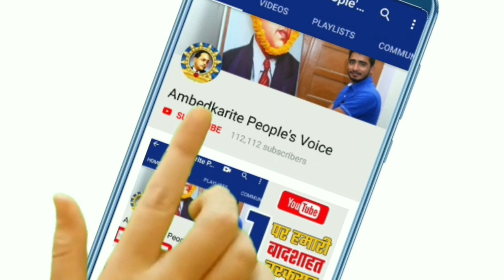बसपा सुप्रीमो मायावती ने लगाया योगी सरकार पर निशाना, कहा लापरवाह है आपकी सरकार || Noratram Loroli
हमसे जुड़े -